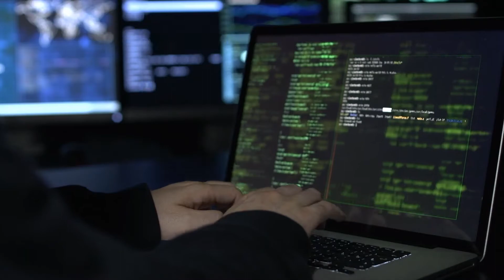History of Hacks | Volume 1: Triton (Trisis)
What hacks have affected the history of our current cyber space? Tune in to "History of Hacks" where we explore this topic! Volume 1 of this series cover Triton or Trisis.

⏰  Video Timestamps ⏰
0:00 ✂️   Intro
3:19 ✂️   ICS/OT Cybersecurity?
3:36 ✂️   Why was this hacking history event important?

3. Darknet Diaries Triton Podcast